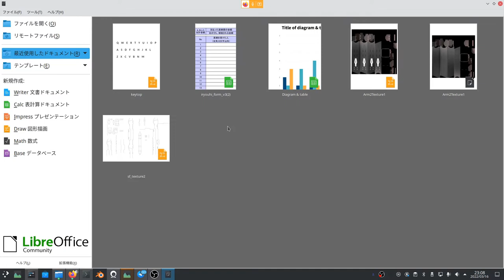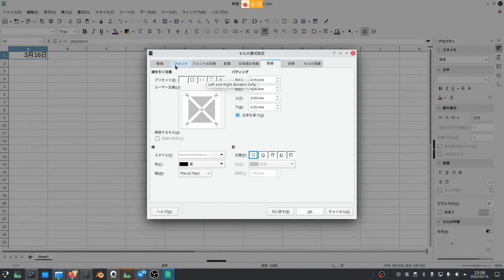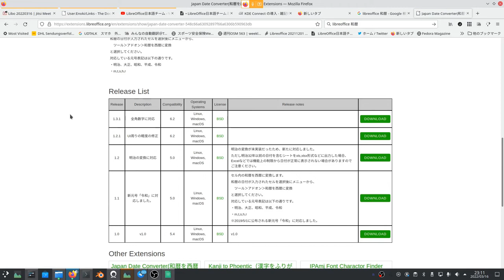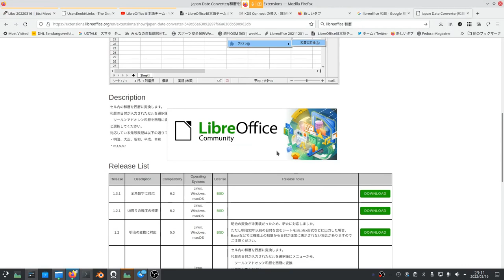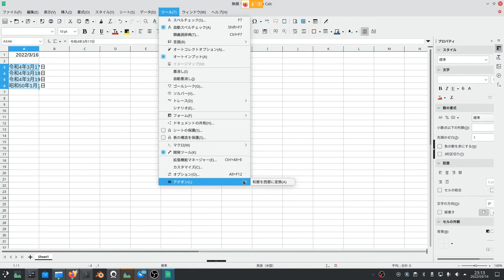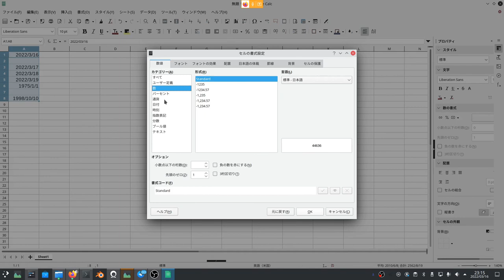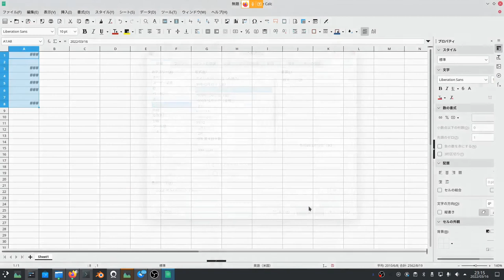てくてくLibreOffice Calc:西暦にできない和暦をワンタッチで西暦に！